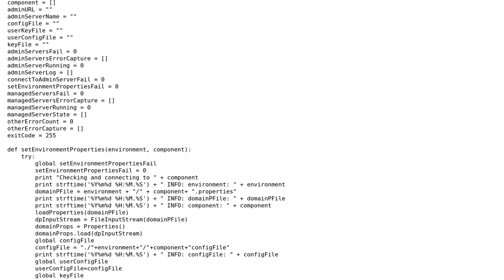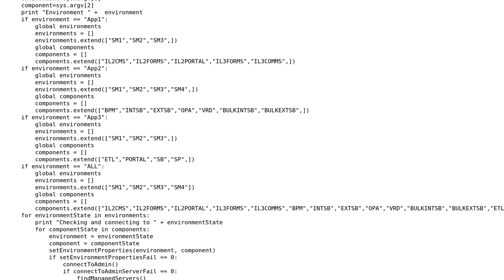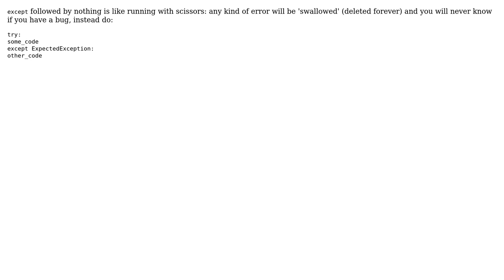Code Review: Ant database and configuration manager (2 Solutions!!)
Code Review: Ant database and configuration manager

With thanks & praise to God, and with thanks to the many people who have made this project possible! | Content (except music & images) licensed under CC BY-SA | Music | Images & others | With thanks to user Useless user Dave Shaw user Caridorc and the Stack Exchange Network Trademarks are property of their respective owners. You are responsible for your own actions.